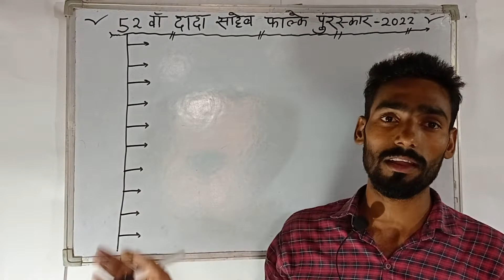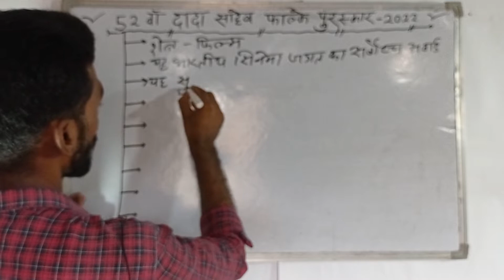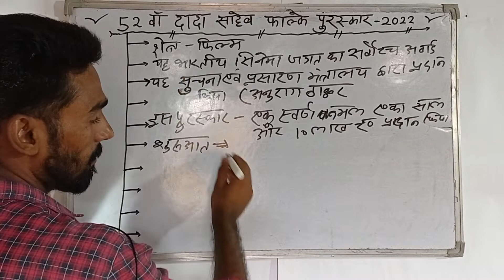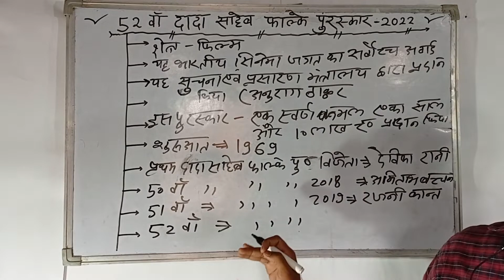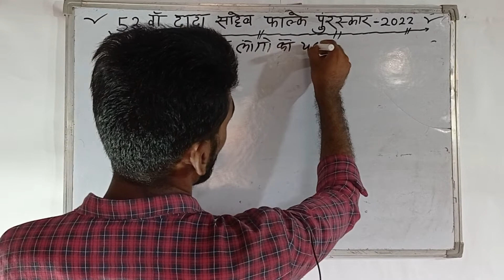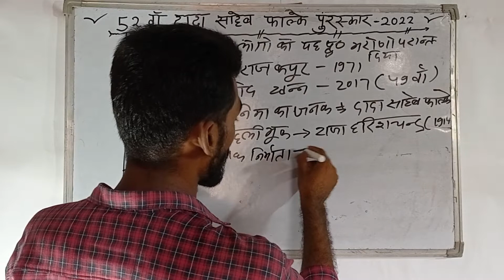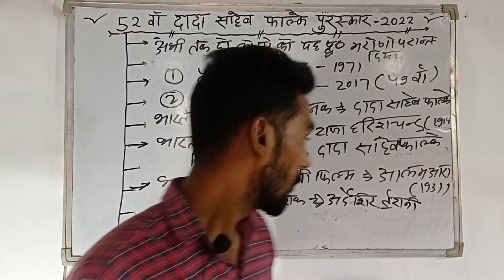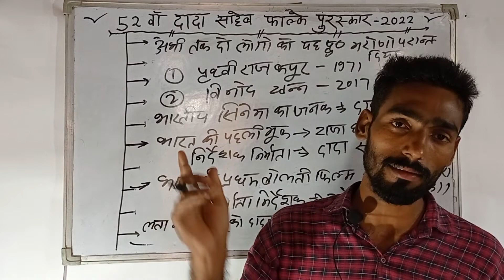dada saheb phalke puraskar 2022|| dadasaheb phalke award||दादा साहेब फाल्के पुरस्कार|| Statics GK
number system
संख्या पद्धति
विभाजन का नियम

👉👉👉   number System playlist link

👉👉👉भारत के पड़ोसी देश के नाम ट्रिक से याद करें

👉👉👉विटामीन से सम्बन्धी सभी important questions

👉👉👉👉➡️➡️ PLAYLIST LINK ➡️➡️

विटामीन का वैज्ञानिक name trick video

विटामीन का सबसे अच्छा श्रोत trick video

विटामीन के वैज्ञानिक नाम वीडियो

विटामीन के कमी से होने वाले रोग वीडियो

vitamin ke scientific name trick video

vitamin ka scientific nam trick video

vitamin ke Khojkarta

vitamin ke खोजकर्ता

जल में घुलनशील के नाम विटामिन ट्रिक वीडियो

वसा में घुलनशील के नाम विटामिन ट्रिक वीडियो

विटामीन से सम्बन्धी महत्वपूर्ण प्रश्

पिछले 10 वर्षो में पूछे गए विभिन्न प्रतियोगी परीक्षाओं जैसे

Railway NTPC

Railway Loko pilot

SSS CGL

SSS GD

UP SI

UP POLICE

UP FOREST GARD

UP JAIL BORDERechnical Class

# Railway NTPC

UP JAIL BORDER AND FIRE MAN

DELHI POLICE AND SI

RAILWAY POLICE

RAILWAY SI

UP LEKHPAL

UP VDO

ARMY AGNIVEER

BSF TRAIDMAN